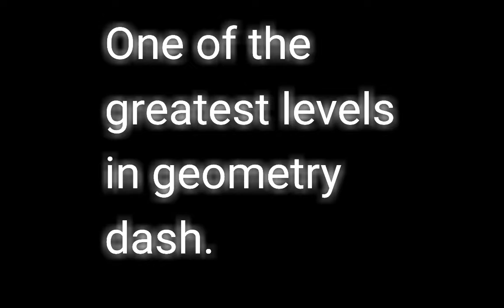Dont Care (legendary demon) by me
New best gd level ever. In all seriousness this level is the product of me not knowing what to do for a level im making and deciding to make a whole other level where I just build whatever I want. I don't even know what to think of this level. I will probably update it eventually by improving random things and stuff but I really wanted a new real level out so yeah have fun with this fever dream of a geometry dash level.

Id is 69391572 btw